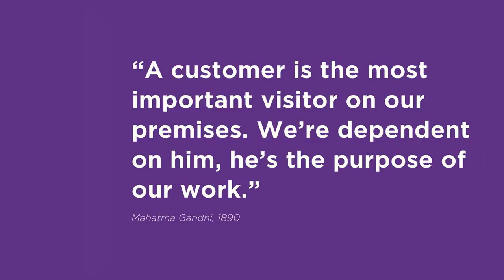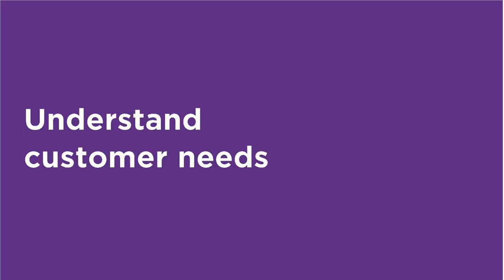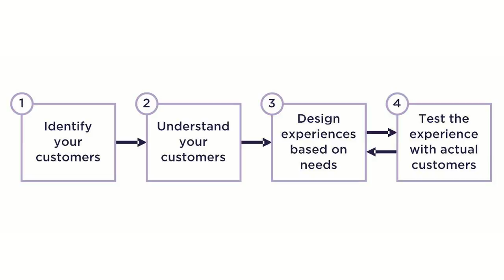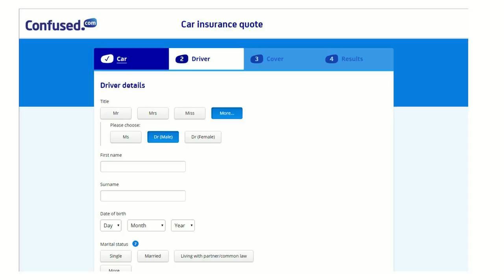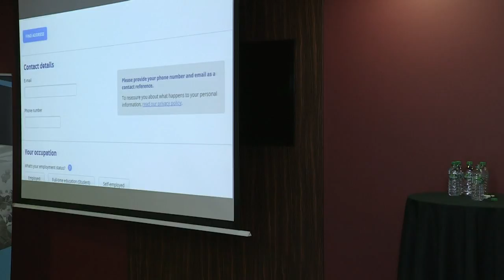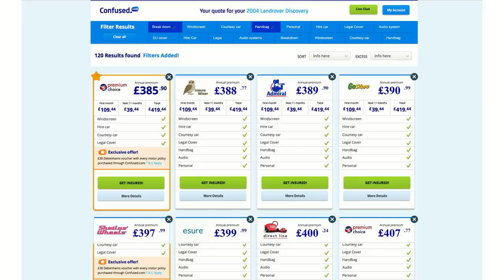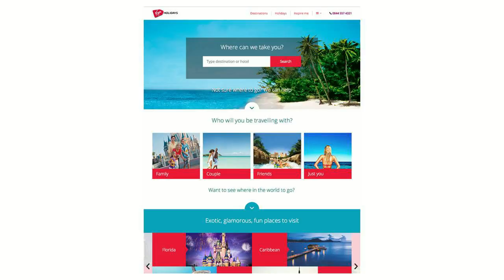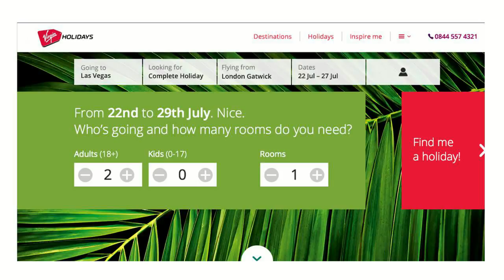Driving Amazing Digital Experiences I Attention: The Digital Marketing Summit 2016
Trenton Moss from Webcredible presents his keynote from Attention, the south coast's largest free digital marketing summit.

Designing experiences that drive your digital marketing strategy, this talk covers omni-channel targeting that focuses on the needs of consumers to craft attention worthy experiences.

In addition to this talk, the day welcomed many digital keynote presenters including Adido's own Andy Headington and Richard Shotton from Zenith Optimedia.

Thanks to everyone who attended, visit the event page to view all the presentations and download all the slides!